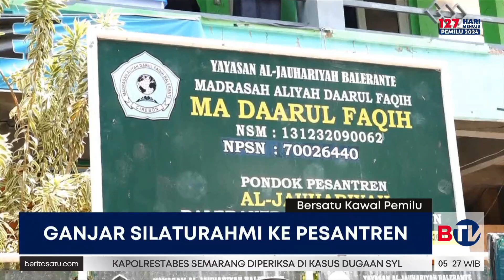Ganjar Dapat Hadiah Sorban Saat Kunjungi Ponpes Al-Jauriyah Cirebon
Bakal Capres Ganjar Pranowo bersilaturahmi ke Pondok Pesantren Al-Jauriyah, Balerante, Palimanan, Cirebon. Ganjar dihadiahi sorban dan berdiskusi soal pendidikan.

Saksikan program Beritasatu Malam setiap hari pukul 22.00 WIB hanya di BTV, Bersatu Menginspirasi.